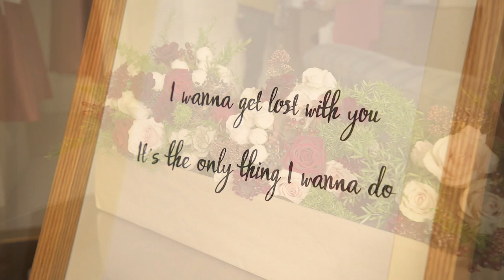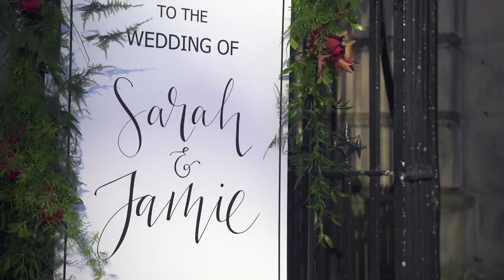Edinburgh Signet Library Wedding Highlights Film - Jamie & Sarah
Sarah & Jamie were married at the incredible Signet Library Edinburgh on the 9th of November 2019.

We craft cinematic wedding films that stand the test of time. Our reputation as one of Scotland’s leading wedding videographers has grown because we love making wedding films and treat each wedding as unique.

It’s an honour to capture your precious moments and weave our shots into your story. It’s a day that passes by very quickly, and with over 9 years of experience ensures we discreetly capture all your ‘must-have’ moments.

Our style is contemporary and informal, capturing you, naturally at your best. Butterfly Films delivers cinematic wedding films you will cherish forever, and we’d love to capture your story.